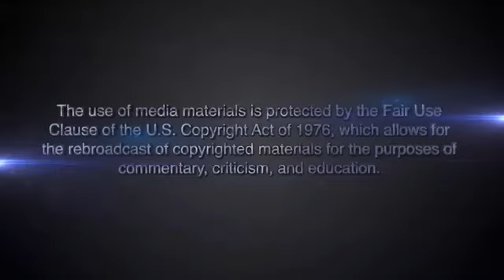Senator David Barton? Glenn BECK certainly thinks it has a nice ring to it